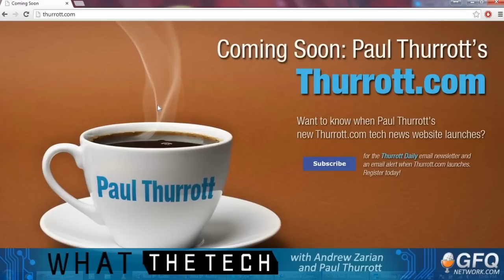What The Tech Ep. 242 - CES 2015 Highlights 1-8-15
Andrew and Paul discuss highlights from this year's CES in Las Vegas. Andrew raves about the lack of bezel on the new Dell XPS 13. Paul talks about Intel's compute stick. Dish announces Sling TV. Is Sling TV a good choice? And Paul also discusses AT&T's and T-mobile's new data roll over plans. Which carrier has the better data roll over plan?